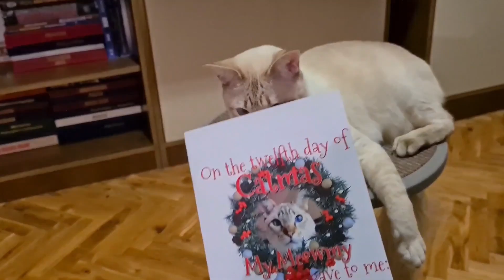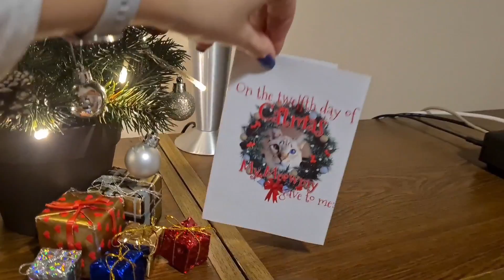Christmas Cat! Funny Holiday Compilation 2022 - Meowy Catmas!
VLOGMAS DAY 23! Lynx point Siamese cat was naughty this Christmas! Here are some videos of my cat vs. Christmas tree, playing with Santa Claws, stealing Christmas presents, interrupting Christmas tree decoration, playing with Christmas tree ornaments, opening Christmas gifts, chewing Christmas lights, biting Santa Paws, reacting to singing and dancing Santa hat, gasping at dancing and singing Christmas tree, wearing a little Santa hat and pretending to be Santa Claws, eating stuffed toy mouse that's dressed in reindeer costume with a candy cane tail, being kissed under Mistletoe, participating in 12 Days of Christmas song and calling it 12 Days of Catmas, wearing a huge Santa hat and chewing it, receiving Christmas cards with his face on it, playing with wrapping Christmas paper, stealing Santa Claus sack - a bag full of Christmas presents and getting his head stuck in it and much more! Merry Christmas!

What's Vlogmas 2021? It's an event consisted of daily uploads for the whole month of December! All the videos are Christmas themed videos! Merry Christmas - oh! Sorry! Meowy Catmas videos from Lynx point Siamese cat Mićo (Tabby point Siamese cat). Christmas videos will include: Decorating a Christmas tree with a cat, cat playing with Christmas decoration, cat playing with Santa Claus (Santa Claws), cat opening and receiving presents, cat playing with presents, cat playing with Christmas paper, small Christmas tree, singing and dancing Santa hat, cute and silly Christmas cat pranks, Christmas games and competitions, 12 Days of Catmas (12 Days of Christmas) music video, cat playing with Christmas tree ornaments and much more! Of course, if you like Lynx point Siamese cats (Tabby point Siamese cats)!

Every member gets a shout-out in every new video (Listed below)!

My cat is a Lynx Point Siamese Cat.
IF YOU LIKED THIS VIDEO:

I LOVE to read your comments and respond to every single one of them!